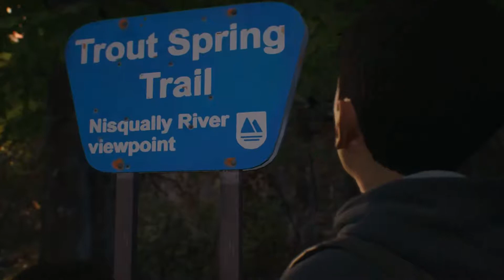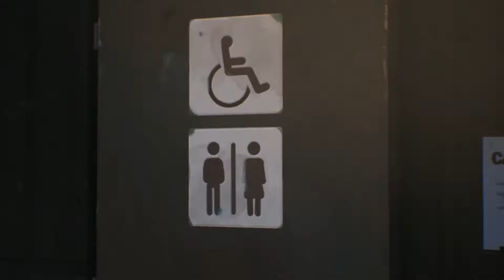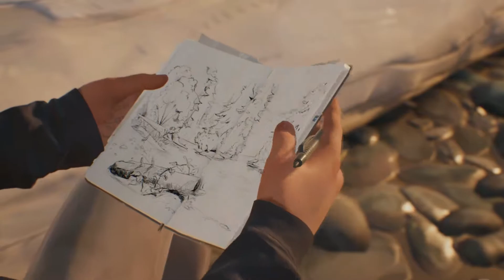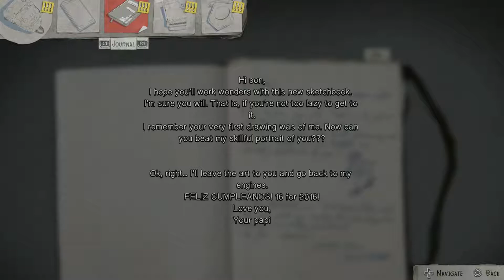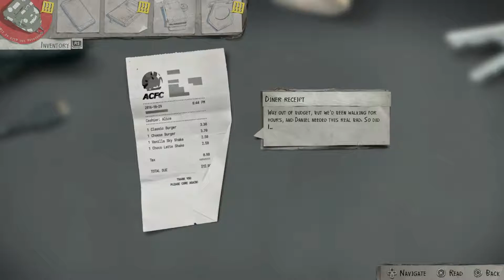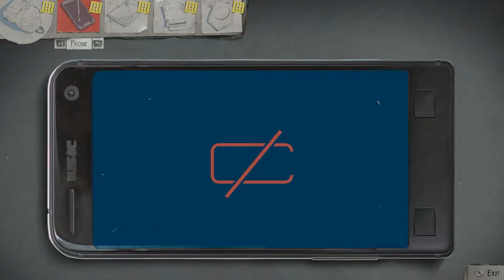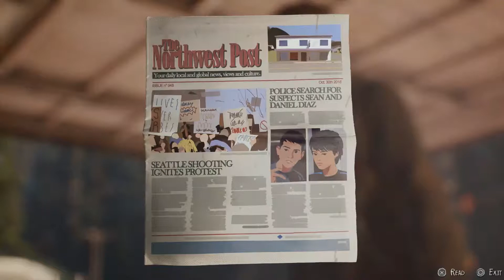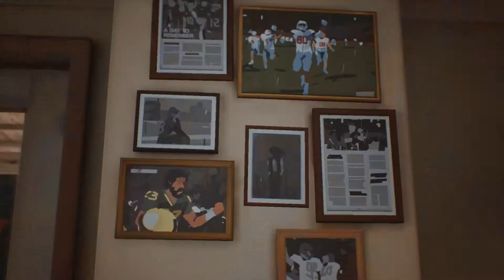Bonding | Life is Strange 2 Part 2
SOOOO happy its finally here!!